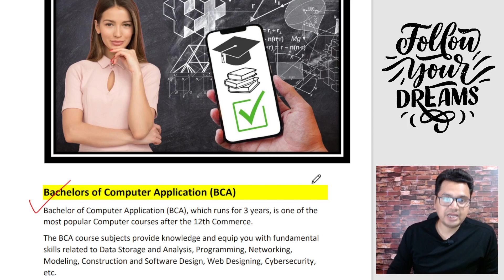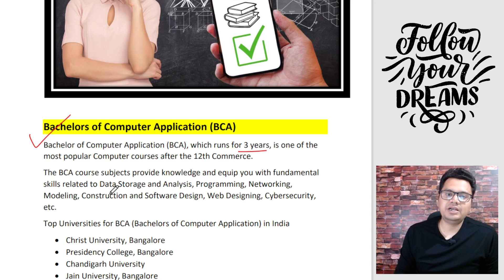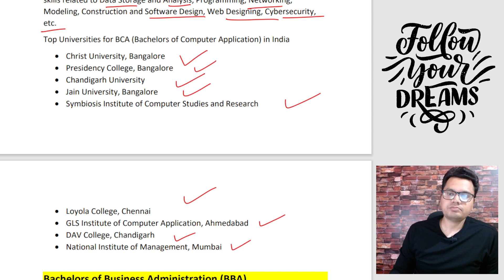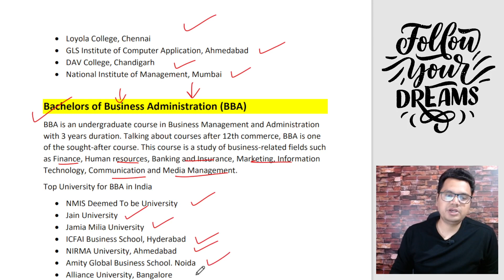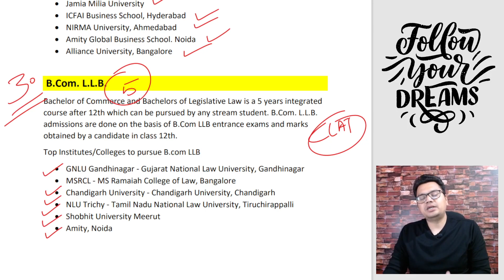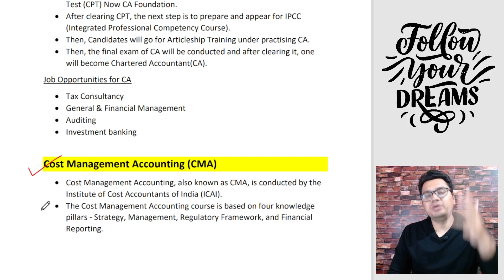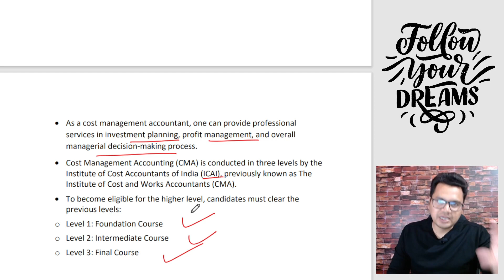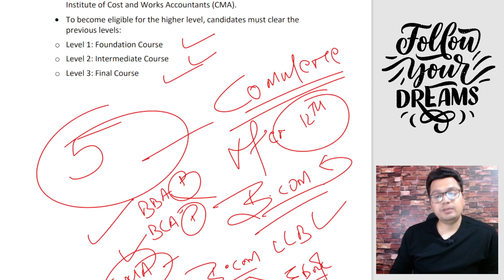Top 5 Courses After 12th Commerce | What to do After 12th Commerce | Commerce Career Options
Top 5 Courses After 12th Commerce | What to do After 12th Commerce | Commerce Career Options | Sunil Adhikari